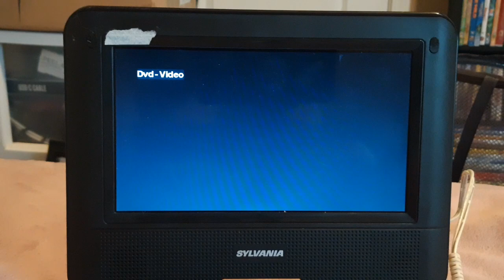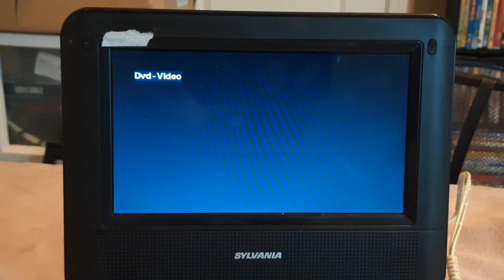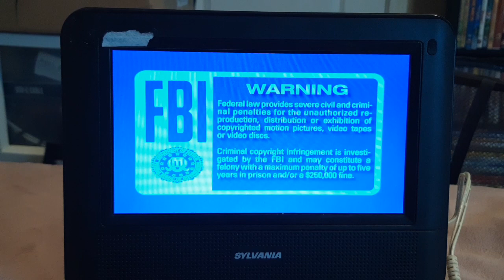dvd opening episode 61